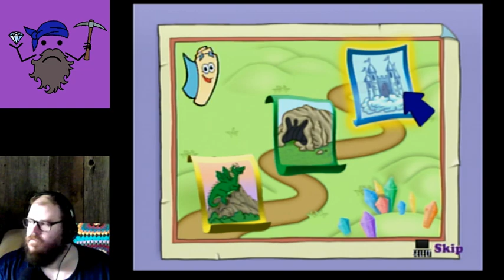Dora the Explorer: Dora Saves the Crystal Kingdom [PS2] | Agent Frownie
Welcome to our playthrough of Dora Saves the Crystal Kingdom on PlayStaion 2!

Retro Precious Gems